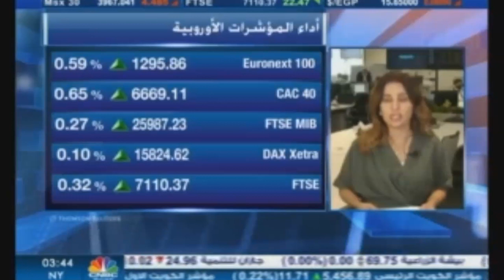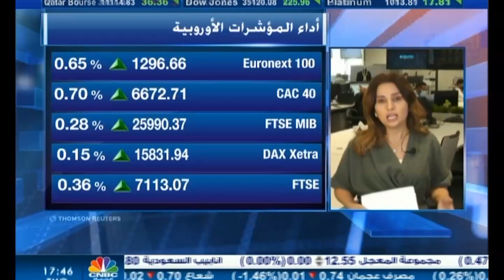التحليل اليومي للأسواق العالمية 23 أغسطس 2021